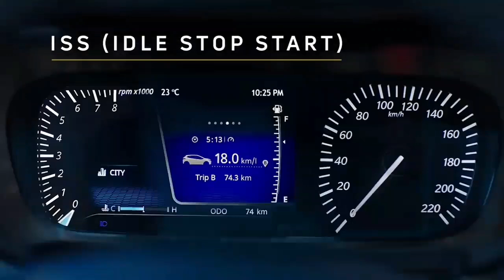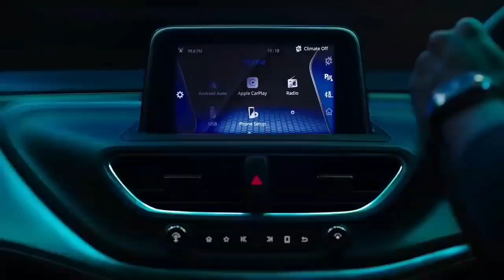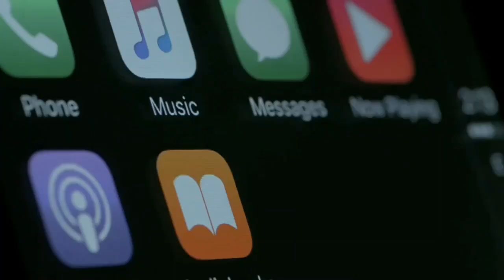बेस मॉडल में फुल फीचर्स देने वाली ये सबसे शानदार गाड़ियां | जो इन्हें लाएं अपने पैसे की पूरी कीमत पाए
बेस मॉडल में फुल फीचर्स देने वाली ये सबसे शानदार गाड़ियां | जो इन्हें लाएं अपने पैसे की पूरी कीमत पाए COPYRIGHT DISCLAIMER Under Section 107 Of The Copyright Act 1976 Allowance Is Made For " fair use " For Purpose Such As Criticism, comment, news reporting, teaching , Scholarship, And Research, fair use is Permitted By Copyright Statute That might Otherwise Be infringing, Non profit, Educational or Personal Use tips the Balance in Favor Of Fair use.        Follow to social group instagram           MARUTI ERTIGA DETAILS VIDEO Maruti Dzire details video Maruti wagonr details video Maruti alto 800 details video Maruti spresso details video Maruti tata nexon 2020 details video Tata tiago 2020 details video Tata altroz details review Honda amaze 2020 details review Honda Wrv details review 2020 A ELECTRIC HERO SCOOTER DETAILS REVIEW